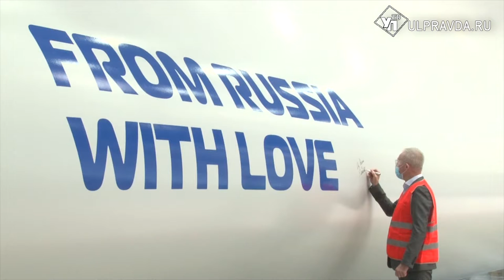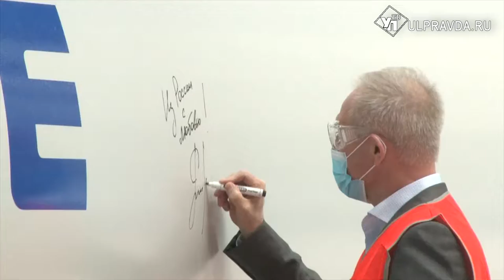Ульяновские лопасти для ветроустановок отправлены в Данию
62 метра в длину и 12,5 тонн веса. 48 таких лопастей для ветроустановок отправили на экспорт в Данию. Отгрузка ключевых компонентов ветроустановки из России, осуществляется впервые.